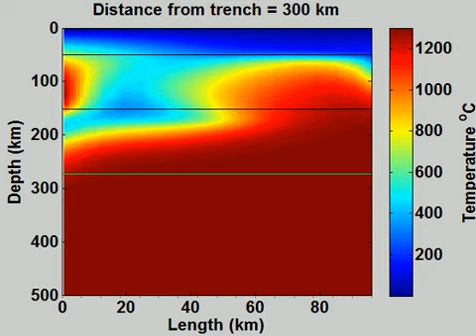100km wide zone